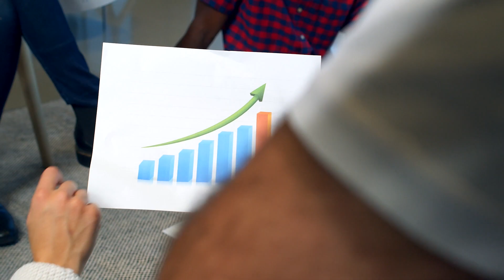SiteStaff Chat Has Saved My Business So Much Time!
In this video, our wonderful referral partner AND client, Jenny Kenderes, sits down to explain her work and the impact that SiteStaff has made on her website! From saving time to being more proficient, SiteStaff has helped Jenny in numerous ways and we are excited to be able to help YOU too!